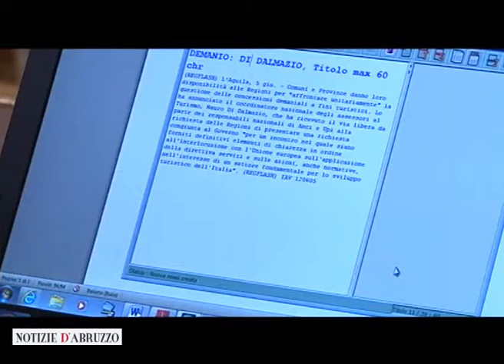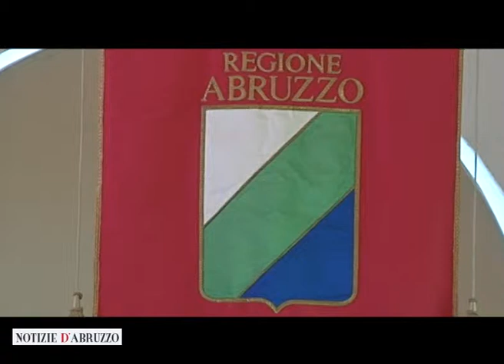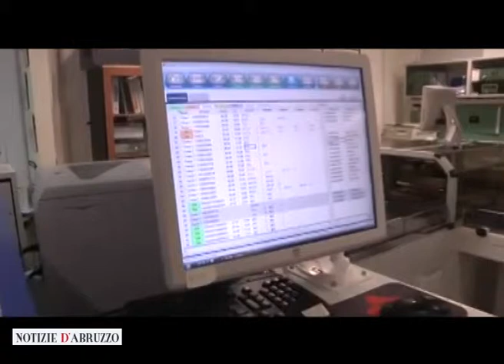Venturoni: Cliniche e legge elettorale. Riforme vincenti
Il capogruppo del Pdl in Consiglio Regionale, Lanfranco Venturoni, analizza la situazione politica all'indomani dell'approvazione della nuova legge elettorale.
Dopo aver illustrato i dettagli del sistema di voto che porterà al rinnovo dell'Emiciclo, Venturoni parla anche dei prossimi provvedimenti. "Il prossimo passaggio sarà l'approvazione della legge sull'urbanistica, poi la riforma dei trasporti e infine quella delle Ater. In questa maniera completeremo un percorso e faremo tornare l'Abruzzo a essere una regione virtuosa", ha detto Venturoni.
Sul tema della sanità il capogruppo del Pdl spiega: "Stiamo riscrivendo una volta per tutte le regole  - ha detto Venturoni - Non sono contrario al privato in sanità, anzi. Dobbiamo riportare l'accreditamento delle strutture private in conformità col fabbisogno, altrimenti si tornerebbe alla situazione che c'era prima".
Sul tema del futuro del panorama politico, Venturoni afferma: "Avevo previsto che non sarebbe accaduto nulla. I consiglieri della maggioranza di centrodestra sanno benissimo che Chiodi ha grande possibilità di vincere le elezioni per questo non conviene loro sganciarsi dal presidente che è un uomo vincente".